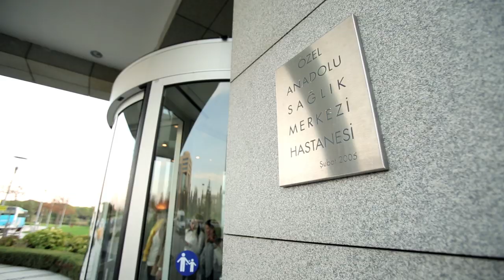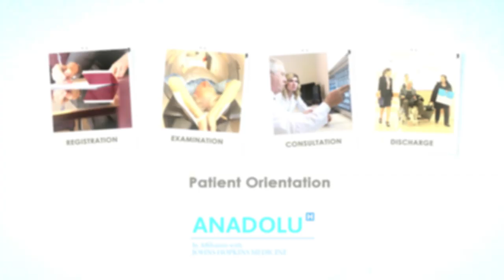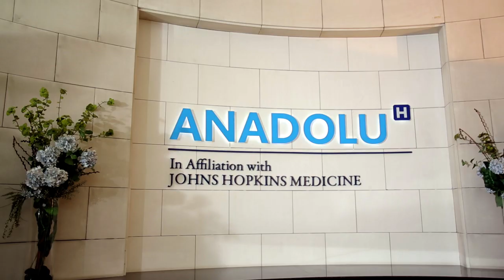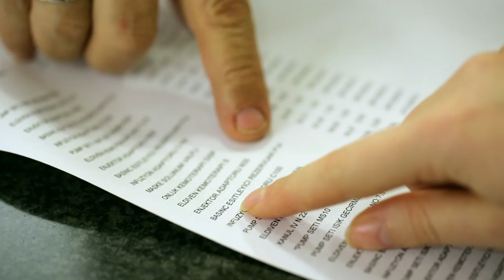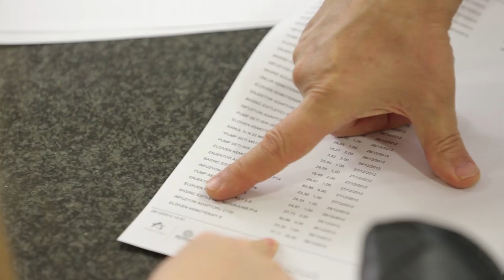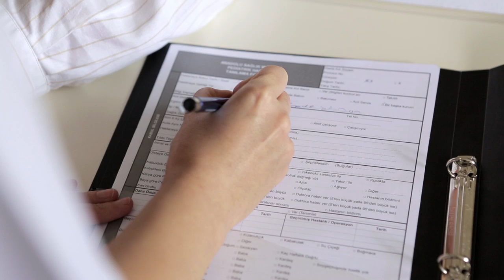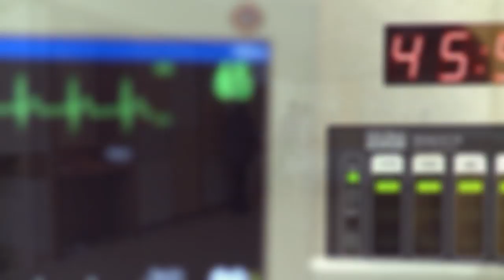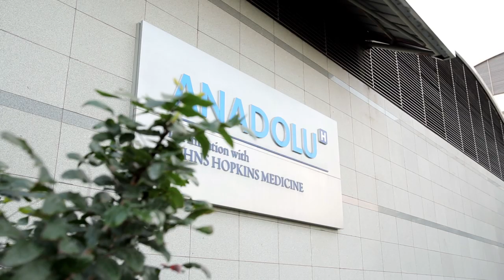Take a closer look at Anadolu Medical Center and our services.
Anadolu Medical Center  is a general acute care hospital with center of excellence programs in: oncology, general surgery, cardiac care, neurosciences, women's health, IVF and orthopedics. These excellence and leading programs are recognized in Turkey and beyond.
Anadolu Medical Center offers its cutting edge technology in a patient friendly environment. Each patient is treated with utmost dedication by an expert team of healthcare professionals, each specialized in their respective fields. We serve to patients from 30 countries, in a most comprehensive, modern and recognized health complex in the region. Anadolu Medical Center is at your service, with its mission of "providing world standard medical service to increase the quality of life